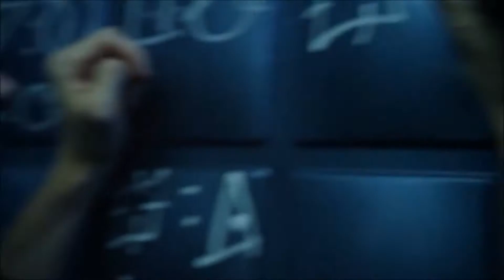The Flash 4x01 The Flash vs Samuroid